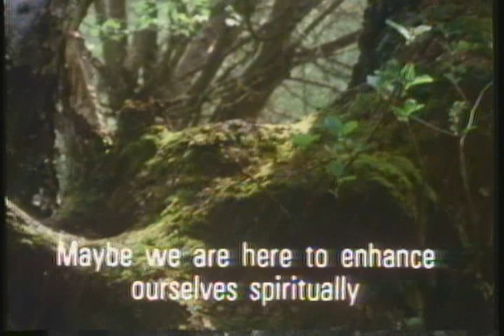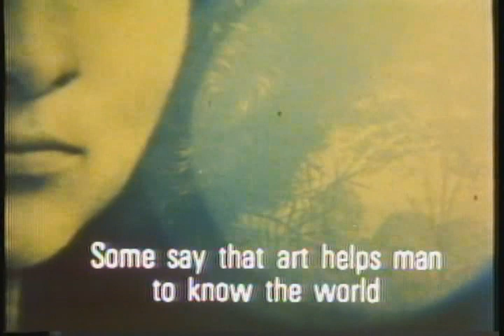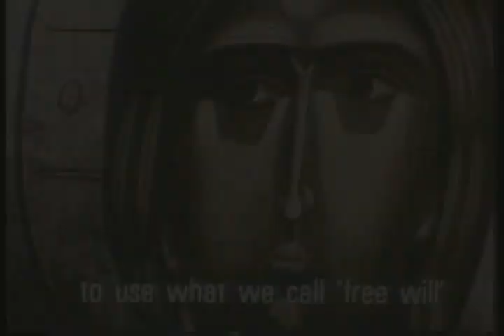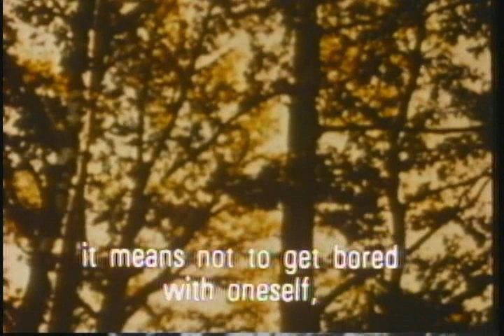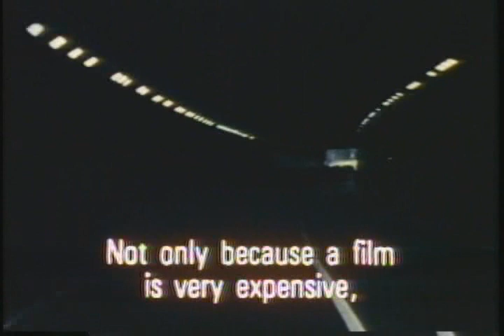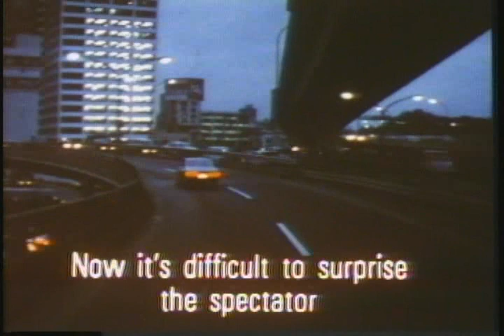Andrei Tarkovsky interview part 2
Andrei Tarkovsky interview